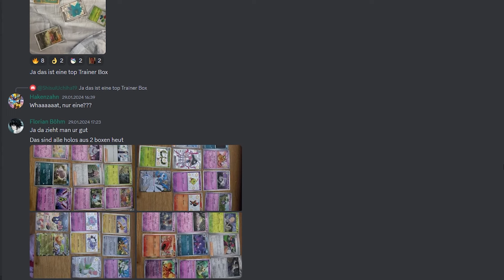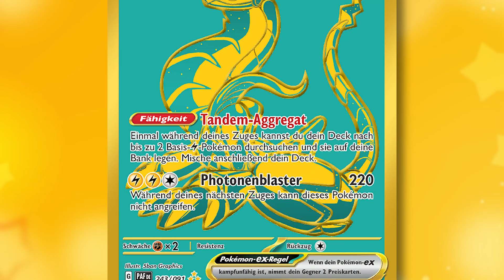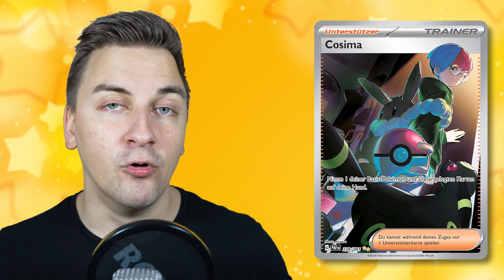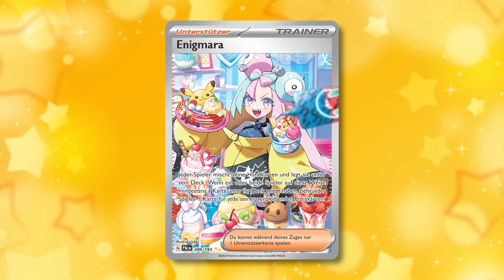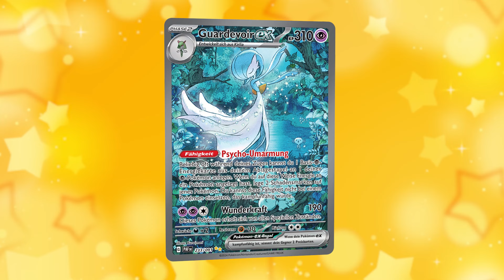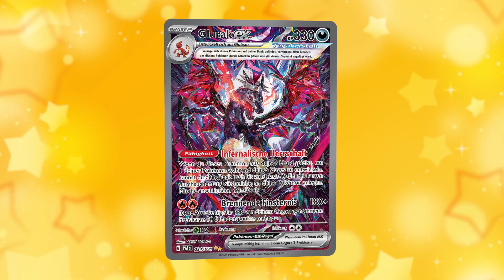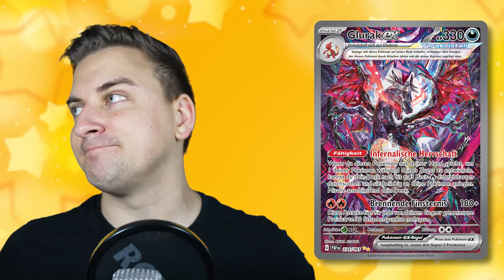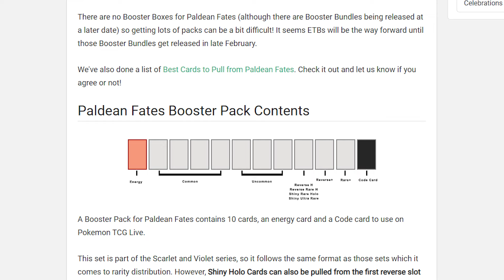Die TOP 10 WERTVOLLSTEN Karten aus PALDEAS SCHICKALE | Pokémon TCG Preisanalyse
Pokémon PALDEAS SCHICKSALE ist die NEUE Erweiterung aus dem Pokémon TCG und bringt viele Fan Lieblinge in ihrer SHINY Form zurück. Welche Karten sind die wertvollsten? Und wie sieht die Pullrate in diesem Set aus? Genau darum geht es in diesem Video. Schreibt mir gern, welche Karte EUER Favorit ist!

Wenn euch das Video gefallen hat, lasst doch gern eine positive Bewertung und einen netten Kommentar da, um mich zu unterstützen. OH! Das ist kostenlos, geht schnell und tut auch nicht weh. Hilft mir dafür ungemein. Danke!

Außerdem könnt ihr gern meinem Discord beitreten, um euch mit mir und anderen Fans über Pokémon und mehr auszutauschen